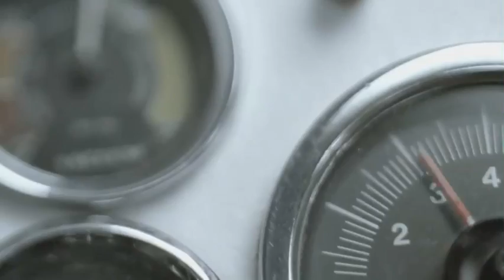Conrad Olson's General Showreel 2007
This reel shows a collection of the work that I did at Basement Multimedia in Salford I had a range of roles there including editing, conforming and graphics.

I had different jobs on each of the projects shown on this reel.